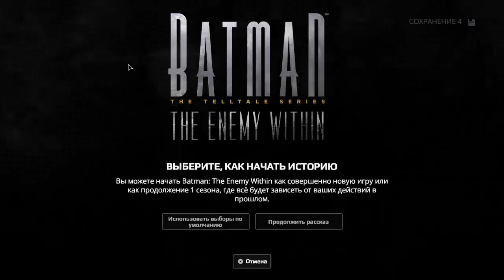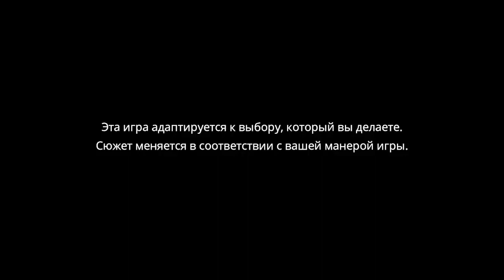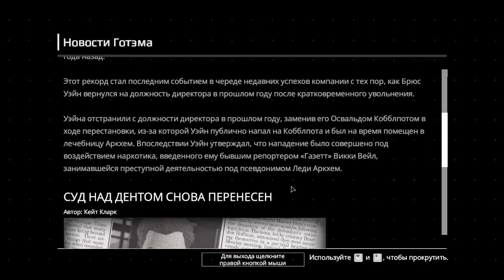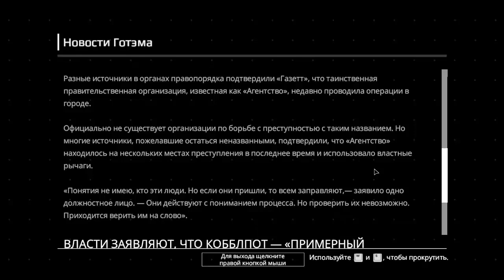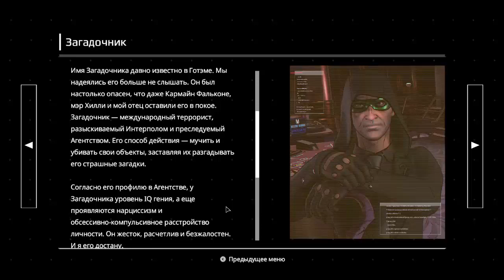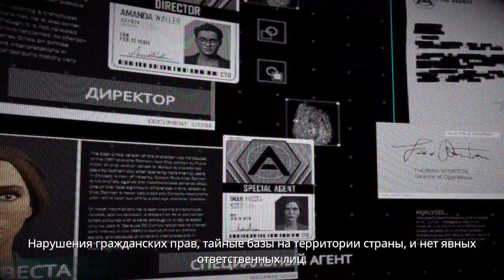Batman The Enemy Within(Бэтмен Внутренний Враг)Эпизод 1 Загадка/Ч1 Энигма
второй сезон истории тейлов о психе в маске несет подзаголовок The Enemy Within(Бэтмен Внутренний Враг)  год назад Брюс Уэйн сполна заплатил за (грехи семьи) расправился с врагами нашел друга и любовь(которая его кинула :)  и вернулся к образу прожигателя жизни. вот только проблем в городе не убавилось новая банда угрожает Готэму и благосостоянию Брюса  один из них Джон Доу  он старый друг или новый враг? это мы и должны выяснить.